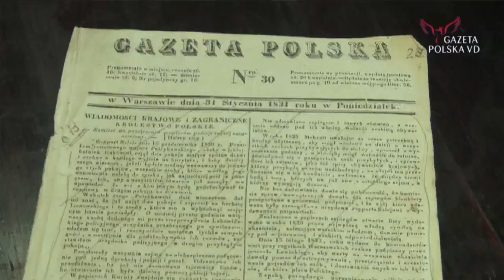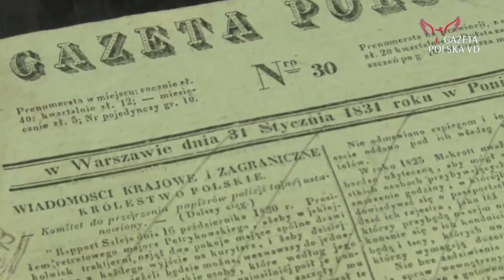To unikat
Pan Sławomir Sokołowski, dyrektor klubu "Hybrydy" przekazał nam unikatowy egzemplarz Gazety Polskiej. Jest to najstarsze wydanie jakie udało się odnaleźć. Gazeta datowana jest na 31 stycznia 1831 rok.